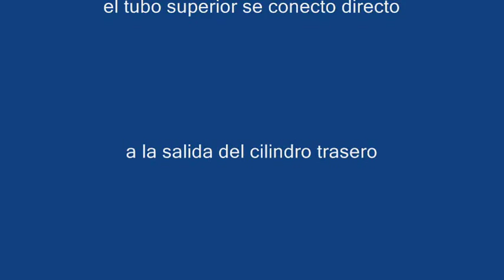motoclubsmexico.com - V-thunder 250 cc - escape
- Modificacion del sistema de escape de la V-thunder con el fin de separar los tubos de salida, quedando las pipetas independientes mejorando su sonido